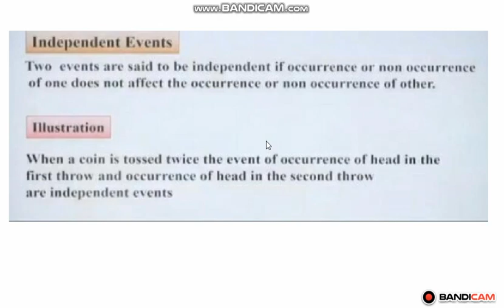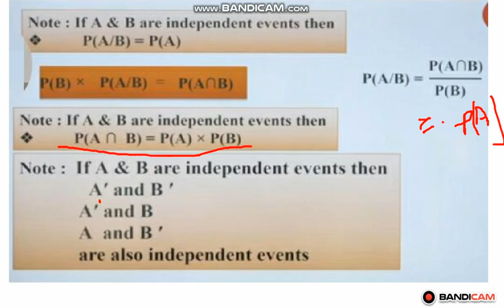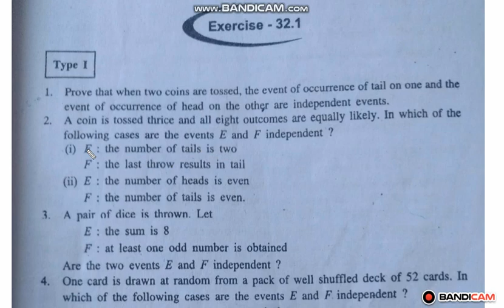PROBABILITY, K C SINHA CLASS 12th solution by PRATIK KUMAR SINGH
For IIT JEE , I.Sc.
special videos for board aspirant
by
PRATIK KUMAR SINGH